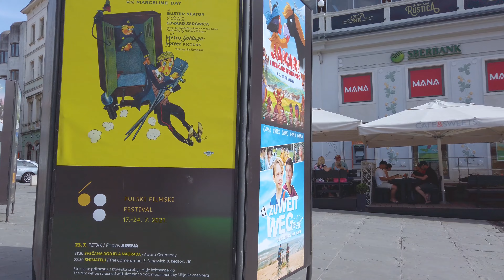Pula Istria, Croatia , Walking Tour ( 4K Ultra HD 60fps )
Pula Croatia , Walking Tour ( 4K Ultra HD 60fps )

Visiting Pula city of Croatia in July 2021,
Pula ist nice Beautiful city with nice atmosphere,  walking around the city centrum and Arena.

pula,
pula croatia,
pula travel,
pula travel guide,
pula things to do,
pola travel guide,
pula city,
pula attractions,
pula tourism,
pula guide,
pola,
croatia travel guide,
pola travel,
pula trip,
things to do in pula,
croatia travel,
pula itinerary,
pula must see,
pula city guide,
croatian food,
croatia,
pula restaurants,
pula tour,
pula city tour,
pula food,
pula vlog,
visit pula,
pula night,
pula pizza,
pula eats,
pola things to do,
travel,
food,
pulj,
póla,
polei,vlog